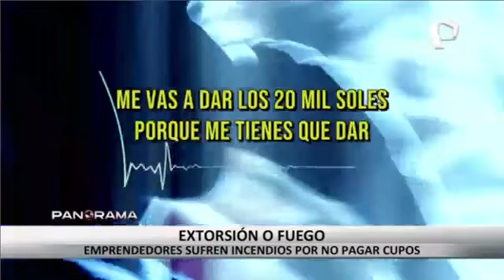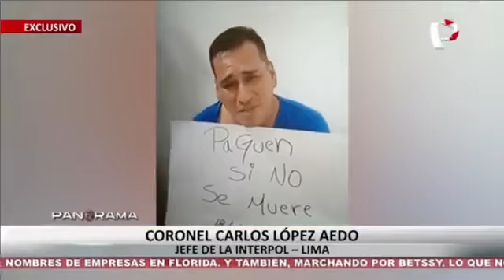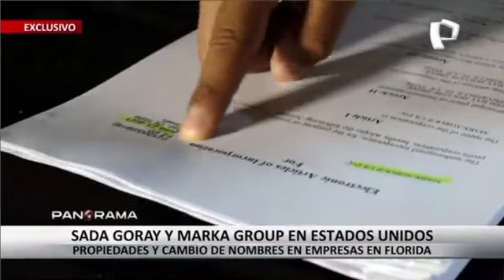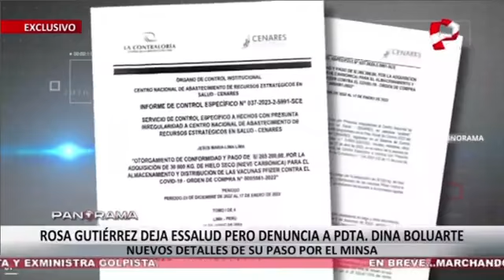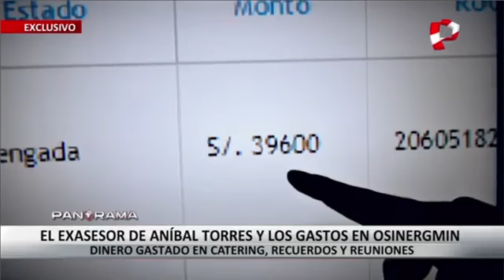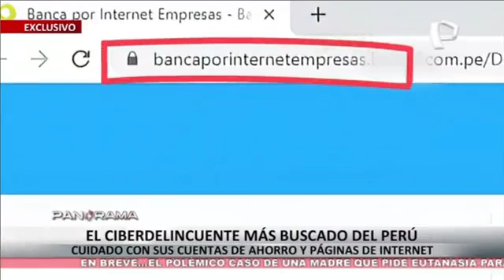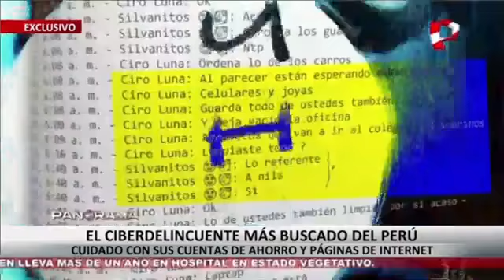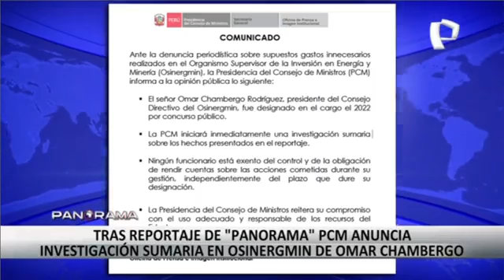EN VIVO - PANORAMA EMISION DOMINGO 23 DE JULIO DEL 2023 CON MAVILA HUERTAS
- Sada Goray y Marka Group en Estados Unidos
Propiedades y cambio de nombres en empresas en Florida

- Renuncia con denuncia

Gutiérrez deja ESSALUD pero denuncia a Boluarte, su asesor y secretario

- Extorsión o fuego
Emprendedores sufren incendios por no pagar cupos

- La captura de alias “La Aragüeña”
El cerebro detrás del secuestro y muerte del odontólogo

- El otro Sarratea del otro Castillo
Nuevo testimonio agrava situación del Pdte. Regional del Callao